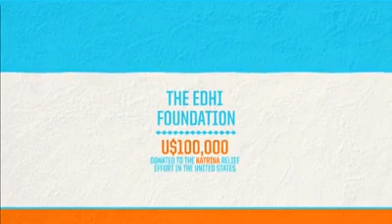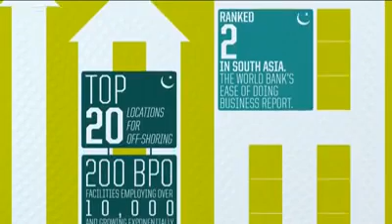I am Pakistan.A great Video for Every Pakistani and whole World.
I am Pakistan.A great Video for Every Pakistani and whole World.I AM PAKISTAN.